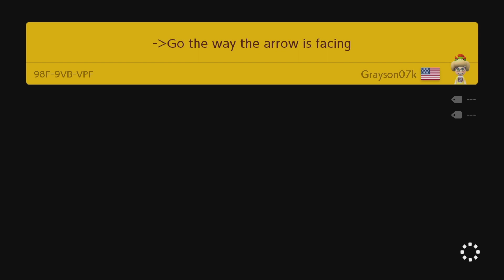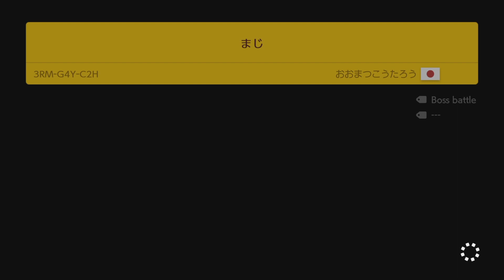Super Mario Maker 2 Endless Mode #22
1080P/60FPS/Walkthrough

My channel features walkthroughs, tutorials, animations and other video game related genres. The goal of my channel is it to help people out with tips and tricks so they can have just enjoy their games and have fun. Also, I try to make interesting videos about Nintendo games that are informative, educational and entertaining at the same time. All content on my channel is recorded and edited by me alone, and includes my own creative input and ideas in the form of animations, edited gameplay and and tutorials that are as simplified as possible so that everyone in the world can understand them without there being a language barrier. I try my best to create postive helpful content to ensure full adherence to the YouTube partner program guidelines. Permission to upload each game was provided by the game publisher.

Gameplay recorded by Helptendo (2024)